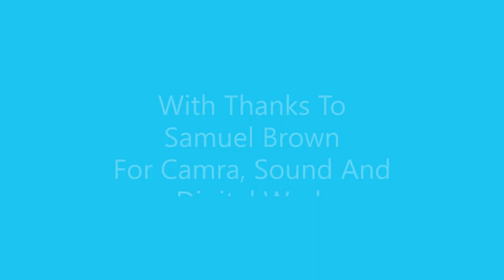Thought For The Day 02.02.23